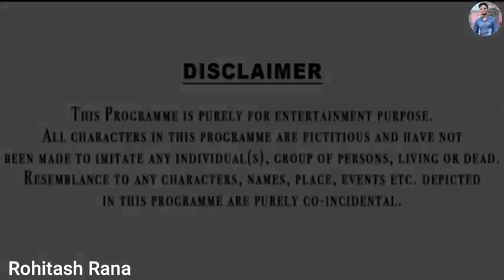फल वाले की औकात__Desi Hu Gawar Nahi__Waqt Sabka Badalta Hai Ashutosh Balveer world music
फल वाले की औकात__Desi Hu Gawar Nahi__Waqt Sabka Badalta Hai __ Rohitash Rana(480P)फल वाले की औकात__Desi Hu Gawar Nahi__Waqt Sabka Badalta Hai Ashutosh Balveer world music.